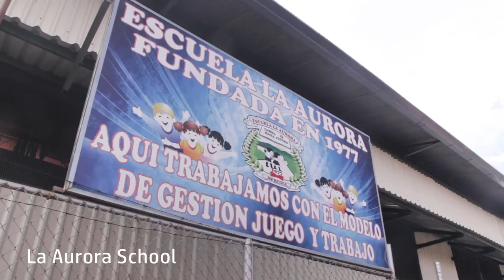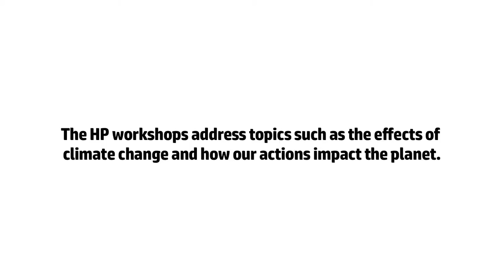HP Costa Rica Volunteers Teach Children About the Environment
HP volunteers in Costa Rica delivered Junior Achievement’s Climate Entrepreneurs program to more than 540 students at La Aurora School – inspiring them to consider their impact on the environment.